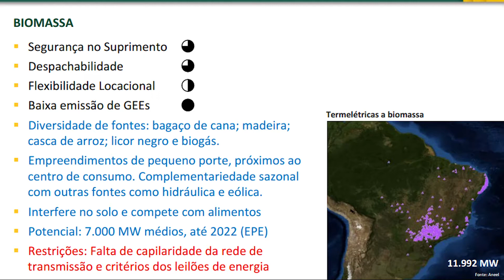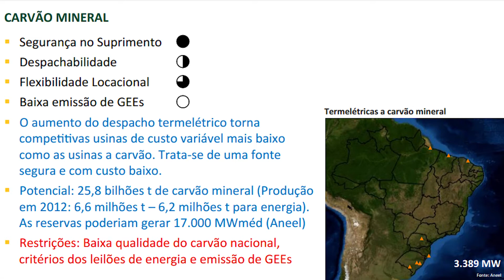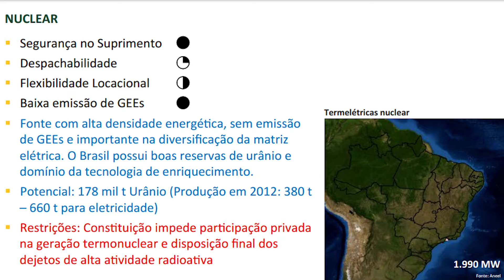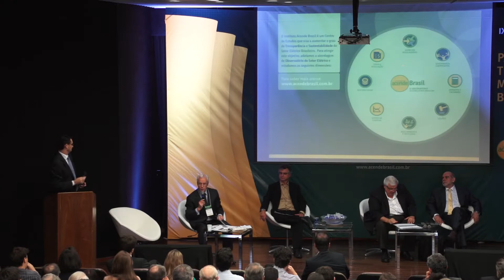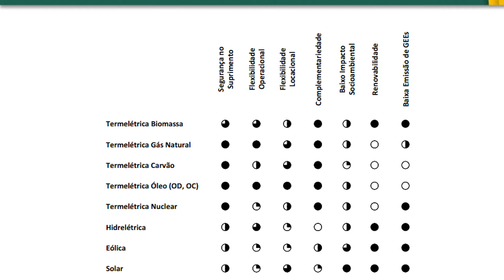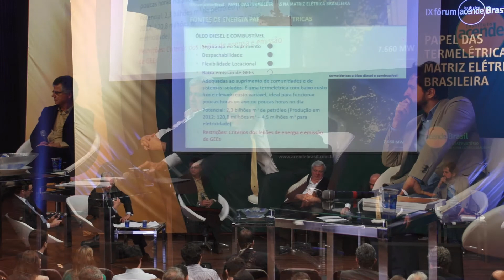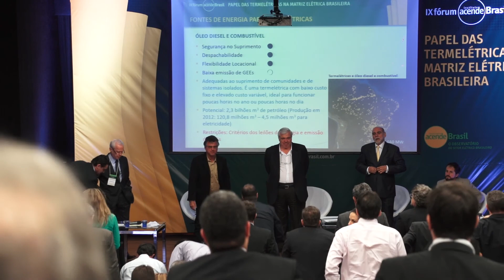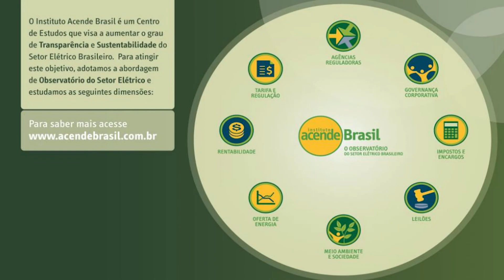IX Fórum Instituto Acende Brasil: Papel das Termelétricas na Matriz Elétrica Brasileira